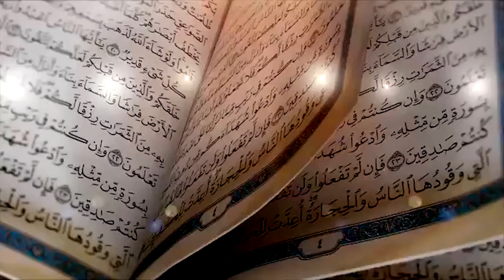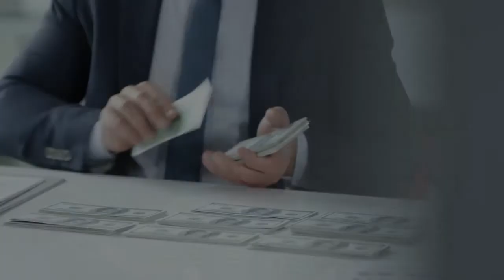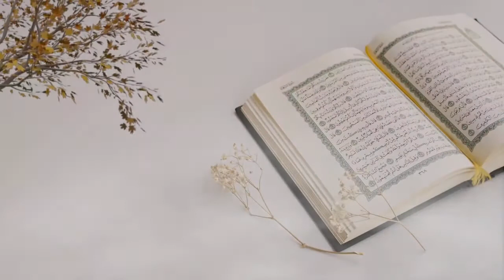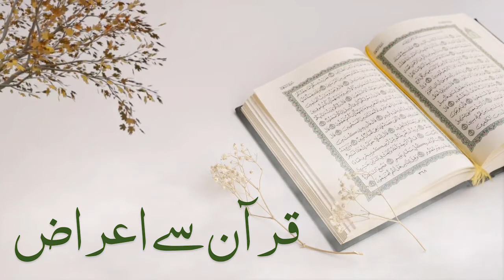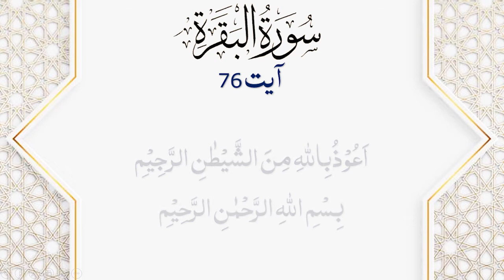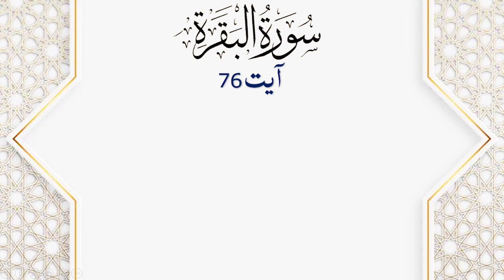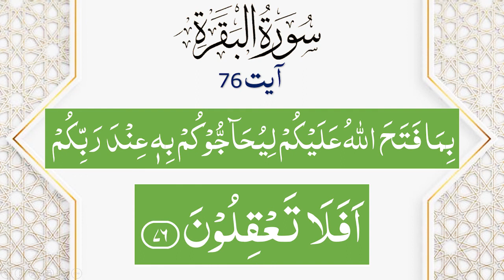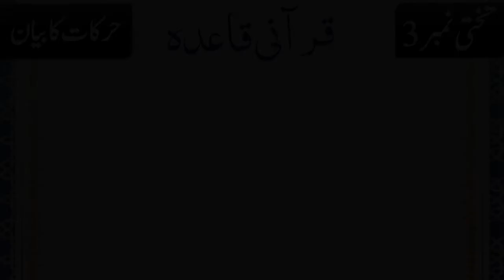Quran Tajweed Course Lesson 68 | Qurani Qaida in Urdu | Haroof e Leen rule Nadia Jameel@PyaamEQuran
Learn Tajveed Topics:
00:42 Quran se airaaz ki saza / قرآن سے اعراض کی سزا
04:03 Surah Baqrah ayat 76
08:39 Qurani/Noorani Qaida haroof e leen / حروف لین قاعدہ
08:53 Haroof e Leen Mashq / حروف لین مشق
09;59 Haroof e madah kitne hotey  hen? حروف مدہ کتنے ہوتے ہیں؟

Aaye Quran Tajveed se Sekhiye.. Quran Tajveed class men khud bhe quran ko behtar andaz men parhiye aur dosron ke sath bhe share kijye. Shukrya

The message from the Quran will bring peace in Your life. This is a complete package for u. Heart touching Islamic videos, authentic ways of sunnah, Quran & namaz with tajweed with an easy method, and much more...

nadia jamil
quran
quran tajweed lesson 1
tajweed quran
31
payam e quran
quran tajweed
tajweed
tajweed quran course
tajweed ul quran
30 para all surah
islamic advisor
lesson 27
madani qaida
mubashir sadiq
pahla sipara
quran with urdu translation
surah waqiah
tajweed course
tajweed in urdu
tajweed lesson
tajweed se quran kaise padhe
urdu course